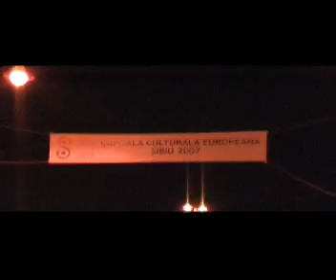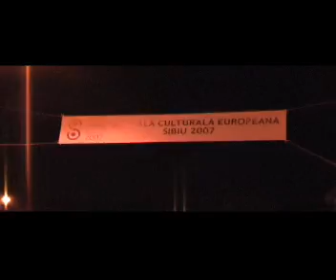seara prin sibiu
o plimbare prin capitala culturala europeana, sibiu,  filmare centru  pe timpul noptii